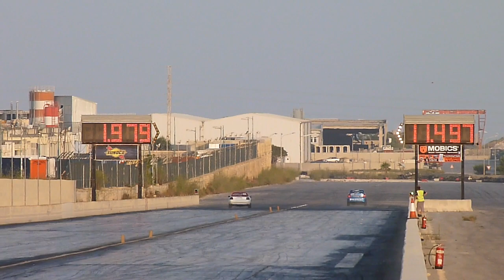July 2015 QTM Day 2 Run 03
10th July 2015 - Day 2 "Qualifying and Dial In's" of the Annual Summer Night QTM event hosted by the MDRA at Hal Far Raceway